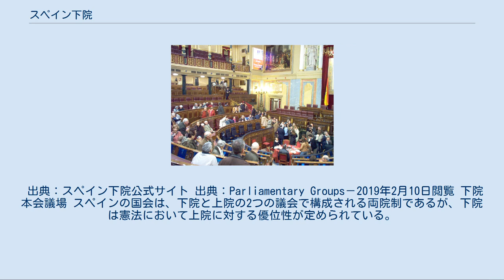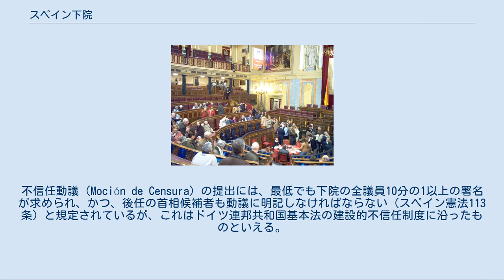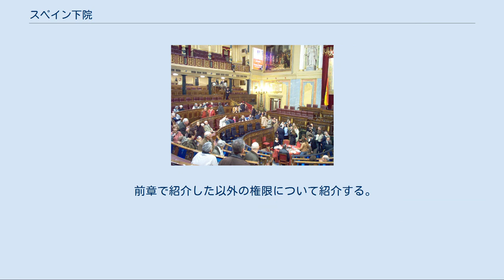スペイン下院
下院議事堂 スペイン下院（スペイン語: Congreso de los Diputados）は、スペインの立法府である国会(Cortes Generales)の下院にあたる議会である。
代議院（だいぎいん）ともいう。
 出典：スペイン下院公式サイト 出典：Parliamentary Groups－2019年2月10日閲覧 下院本会議場 スペインの国会は、下院と上院の2つの議会で構成される両院制であるが、下院は憲法において上院に対する優位性が定められている。
これは、上院が全国均等に議席配分されるのに対し、下院は人口比例で各県に議席が配分され、比例代表で選出される分だけ、より国民の民意を反映しているとみなされることにもよる。
 法案の先議権は下院が有しており、ここで可決された場合に上院に送付され、そこでの審議を経て可決されたときに成立する。
しかし、上院において下院の決定に反する意向が示された場合には、以下のような形式で下院の優位が認められている（スペイン憲法第90条の規定）。
 上院で法案が否決された場合は、下院において絶対多数決（全議員の過半数）で再可決 再び上院に法案を送付後、その審議が2ヶ月以上経過した時、下院が単純多数決（出席議員の過半数）で可決 上院が法案の修正案を提出したときは、下院において単純多数決で可決 首相の選出は、下院のみが有する権限で上院は関わらない。
国王に推挙された候補者が下院において施政演説を行ったうえで、下院議員の投票で絶対多数の信任を受けた時に国王はその候補者を首相に任命できる。
 首班指名の手順 国王が下院の各会派のトップを宮殿に呼び、各会派代表者と協議を行なう（スペイン憲法第99条第1項） 国王が下院の議長を通して、政府首班 (首相)候補者を指名する（スペイン憲法第99条第1項）。
通常は、衆議院の中での最大会派の代表クラスの人物が候補になる。
 指名を受けた候補者は下院に対して、候補者自身が組織しようとする内閣の施政方針演説を行ない、下院の絶対多数の信任を求める（スペイン憲法第99条第2項）。
各会派代表が候補者に対し、質疑、そして討論が行われ、その後口頭によって投票が行われる。
 下院から信任を得た候補者は、国王がその者を首相に任命する。
しかし、（下院で）信任が得られなかった場合は、再考期間として48時間の後に、再び評決が行なわれる。
この時は下院の単純多数の信任で足りる。
それでも信任の議決がない場合は、再びこの手続をもって、第2の候補者が指名される（スペイン憲法第99条第3項・4項）。
 首相の最初の表決から2ヶ月の期間が経過してもなお、下院の信任を得られなかった場合は、国王は下院と上院を解散し、かつ下院議長の副署 (Refrendo) を以って、新たな選挙を実施する（スペイン憲法第99条第5項）。
 内閣の信任の可否も下院のみに与えられた権限である（スペイン憲法第114条）。
首相が内閣の信任を下院に求め、下院において出席議員過半数の賛成が得られずに信任決議案が否決された場合は、国王に対し、内閣総辞職を申し出なければならない。
 信任とは別に、内閣不信任の権限も下院に与えられている。
不信任動議（Moción de Censura）の提出には、最低でも下院の全議員10分の1以上の署名が求められ、かつ、後任の首相候補者も動議に明記しなければならない（スペイン憲法113条）と規定されているが、これはドイツ連邦共和国基本法の建設的不信任制度に沿ったものといえる。
そして、不信任動議が全下院議員の過半数の賛成で承認されたときは、内閣は国王に対して辞職を申し出なければならない（スペイン憲法第114条2項）。
 前章で紹介した以外の権限について紹介する。